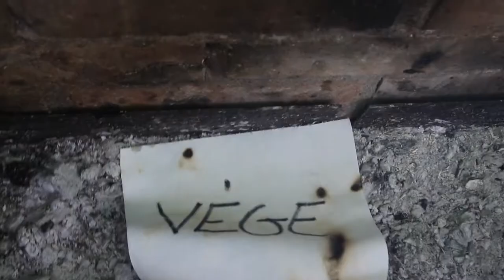VÉGE a hosszúhétvégének! VAGY NEM?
Zene:
David Cutter